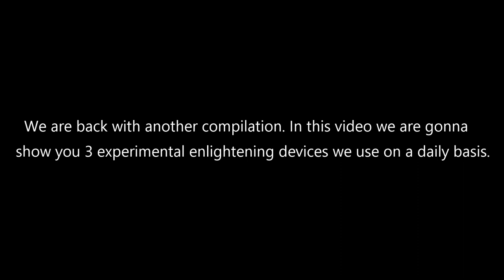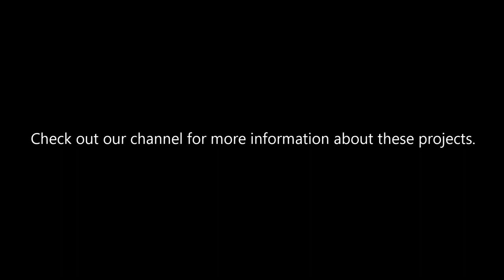THREE WORKING LAMPS